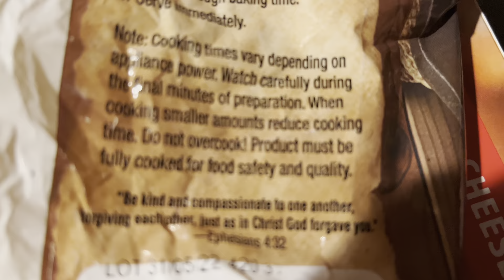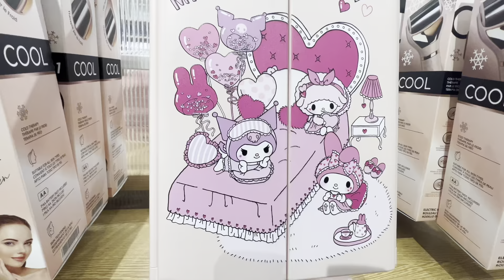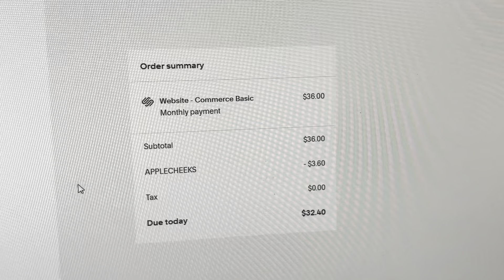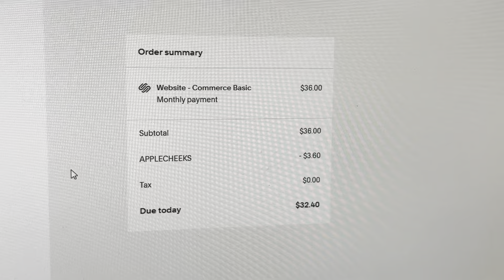i quit my job | fancy vlog 26 | fancycarbon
Use this code on DHGate: 3B4EI67D to get extra $3 off for new users only